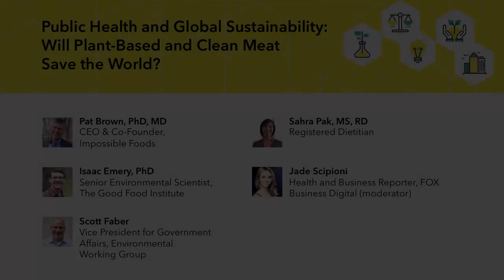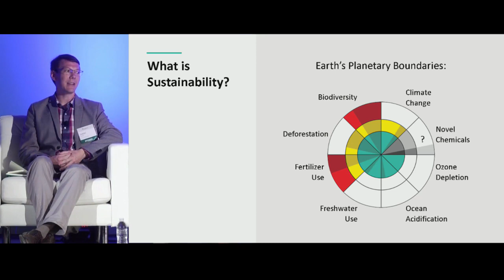Public Health and Global Sustainability: Will Plant-Based and Clean Meat Save the World?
Experts in environmental science and public health discuss the potential for clean and plant-based meat to solve the world’s most pressing sustainability challenges, and steps to minimize environmental risks from rapid scale-up of clean meat technologies.

- Pat Brown, Impossible Foods
- Isaac Emery, The Good Food Institute
- Scott Faber, Environmental Working Group
- Sahra Pak, Registered Dietitian
- Jade Scipioni, FOX Business Digital (moderator)

About The Good Food Institute:
GFI works with the scientists, entrepreneurs, investors, policymakers, and companies accelerating the growth of plant-based meat and clean meat — two promising food technologies that will allow us to feed almost 10 billion people by 2050.
Sign-up for updates on the annual gathering of the key players in this space:

Resources
Free online course exploring the science behind plant-based and clean meat